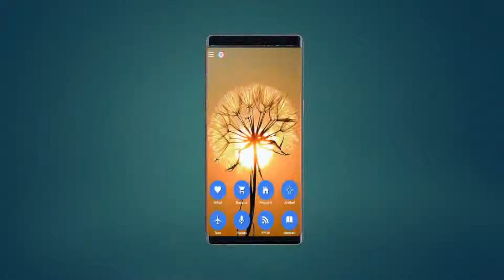Sazhia || 10 dollar videos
10 dollar videos